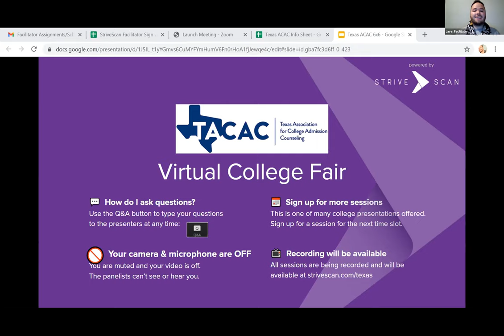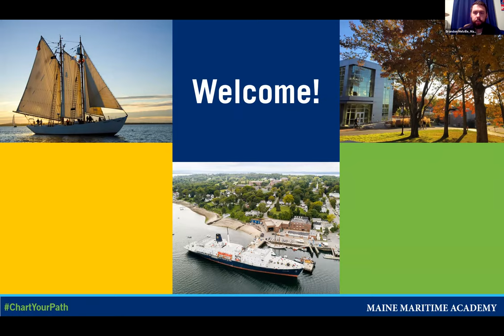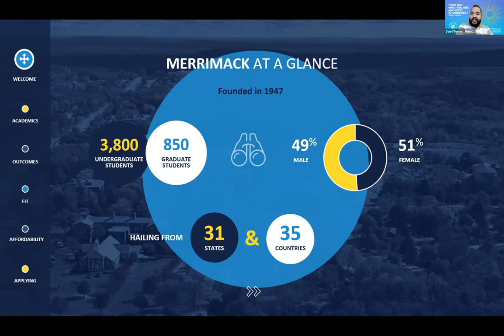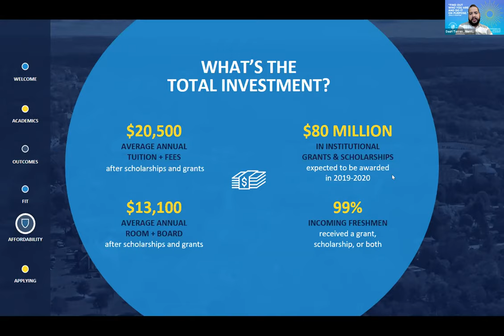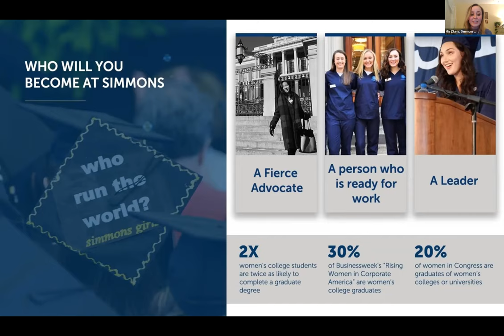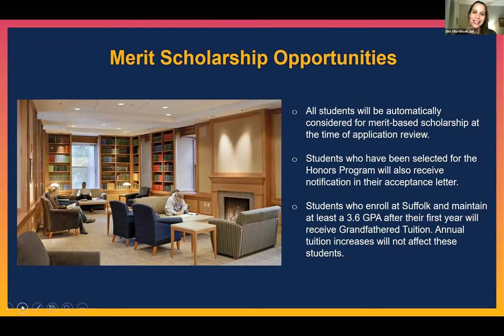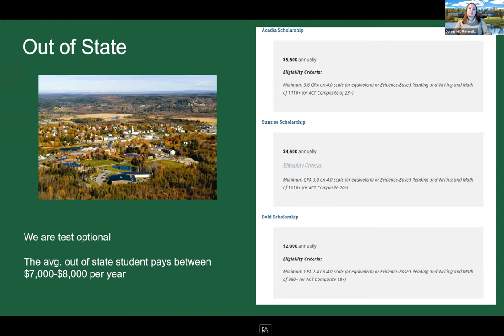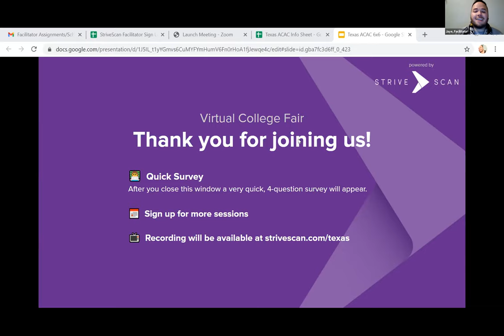Session B10 - TACAC Virtual College Fair - March 8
The following institutions will be presenting during this session:

Bowdoin College
Maine Maritime Academy
Merrimack College
Simmons University
Suffolk University
University of Maine at Machias